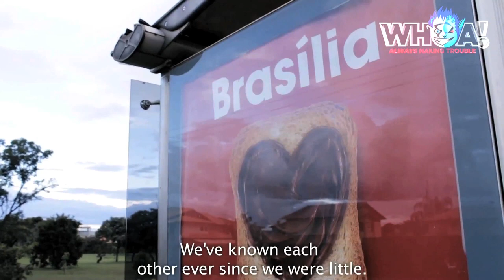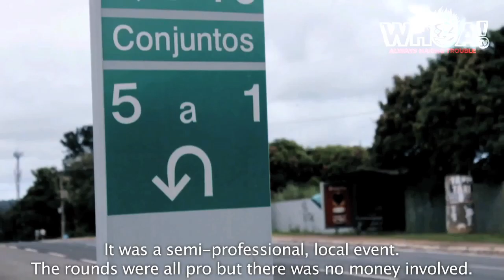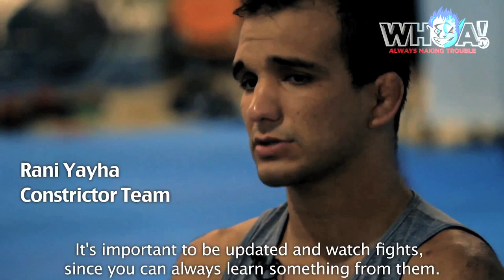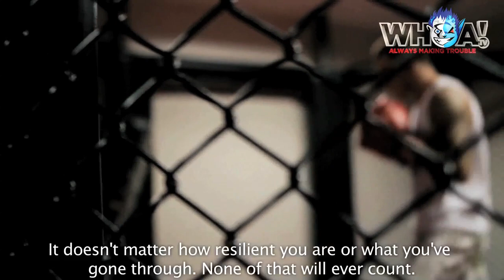FACES OF MMA: A WHOA! TV BRASIL PRODUCTION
This is the first of many insights into the journey travelled by those based in Brazil with a passion for mixed martial arts. WHOA! TV's Brazil based Director Kamil Tkacz brings you this vibrant look at one such individual.

Renato "Moicano" Carneiro is a  young and talented MMA fighter from Brasilia, Brazil. Renato dropped out of Law Studies to dedicate himself fully to career in fighting. Moicano and people close to him share with us their opinions about this sport.